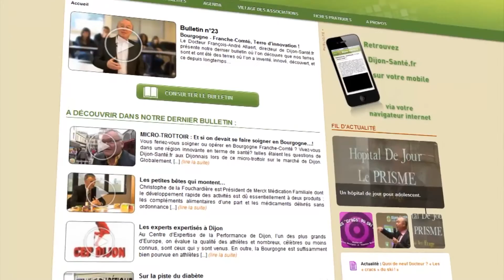Hémiplégie et conduite automobile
Henri, hémiplégique gauche habitant Chalon-sur-Saône, explique aux journalistes de Dijon santé quels équipements spécifiques lui permettent de conduire...